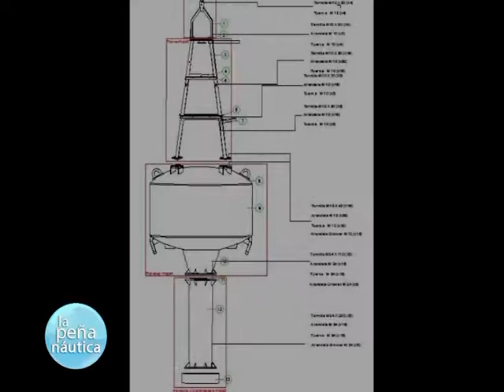03 LA PEÑA 22 SEPTIEMBRE 2016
RESCATE BOYA MONTE HERMOSO